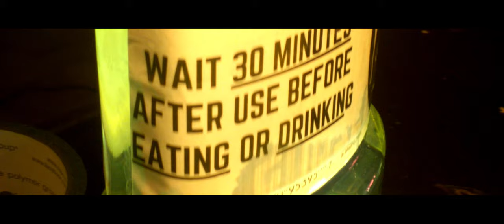Dingus Films -- Waxing Poetic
You know those warnings on product labels? Yeah, maybe you should think about those before you crack open your next warm bottle of couch beer.

This is out most recent entry into the Nickel 48hr Horror Competition.